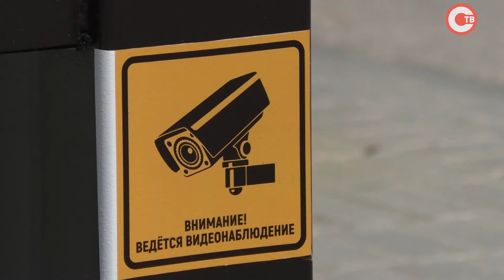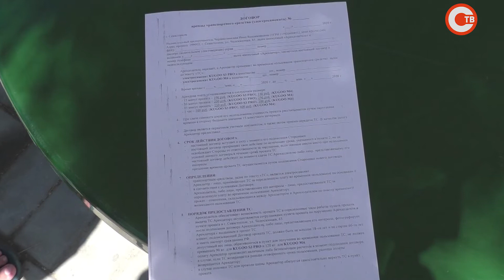За и против. Эфир от 2.07.2020 (Рудь)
Гость в студии:
адвокат, эксперт «Адвокатской газеты РФ» Александр Рудь